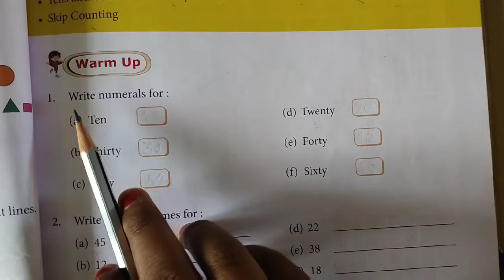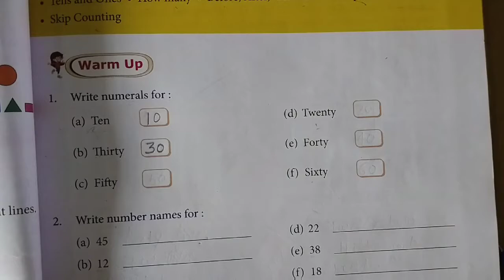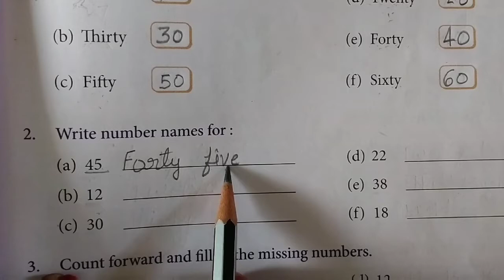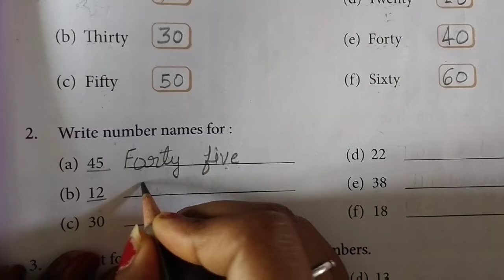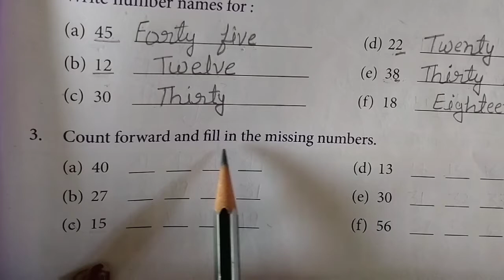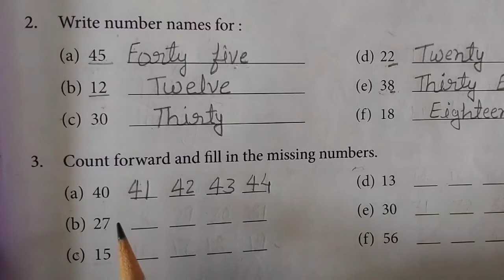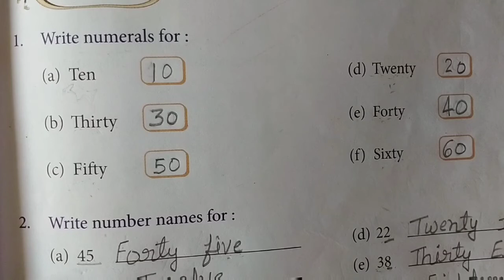Class 1st chapter 5 Numbers up to 100